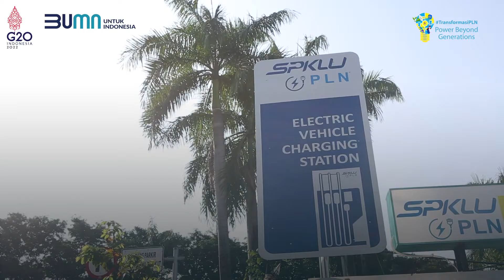Delegasi G20 Gunakan Kendaraan Listrik dan SPKLU Milik PLN Saat Forum ETWG 1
Electrizen,  semangat untuk mendorong transisi energi ke arah yang ramah lingkungan semakin terasa pada pertemuan Energy Transition Working Group (ETWG) pertama di Yogyakarta. Pasalnya, PLN menyiapkan kendaraan listrik sebagai kendaraan operasional. Para delegasi G20 pun dapat menjajal mobil listrik sebagai representasi langkah pengurangan emisi global.

Executive Vice President Komunikasi Korporat dan CSR PLN Agung Murdifi menjelaskan, PLN menyiapkan tiga bus listrik dan 17 mobil listrik khusus untuk para delegasi. Sebagai tuan rumah, PLN menyiapkan sembilan unit SPKLU yang ada di wilayah Yogyakarta dan Jateng.

Ketujuh SPKLU berada di kantor PLN UP3 Semarang, PLN UP3 Surakarta, PLN UP3 Yogyakarta dan empat unit di rest Area sepanjang ruas tol Jawa Tengah.

PLN juga menyiapkan showcase sebuah SPKLU dan dua unit Stasiun Pengisian Listrik Umum (SPLU) di Hotel Sheraton. Ke depan, PLN bakal menambah satu SPKLU lagi.

"Infrastruktur ini kami sediakan tak hanya untuk acara ETWG, tetapi juga kami masifkan untuk mendukung kebutuhan masyarakat dalam penggunaan kendaraan listrik," ujar Agung.